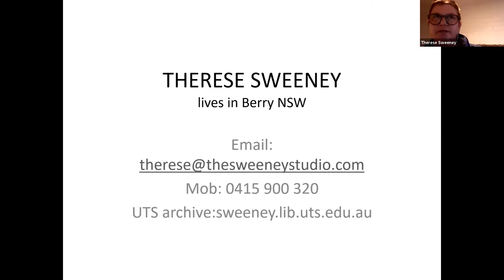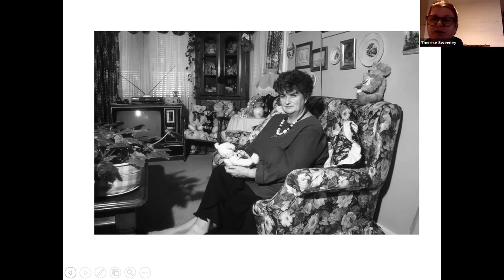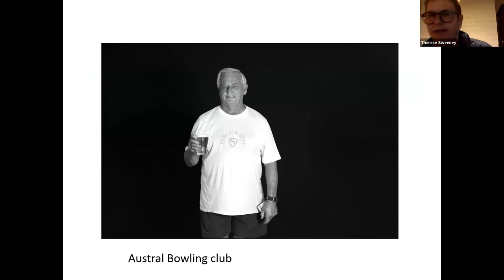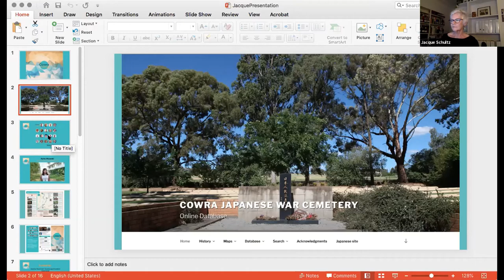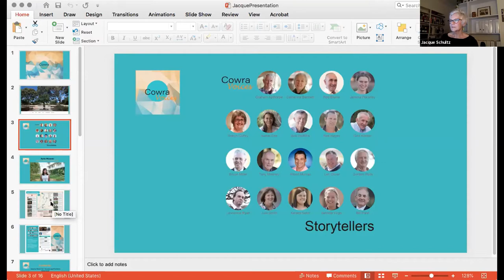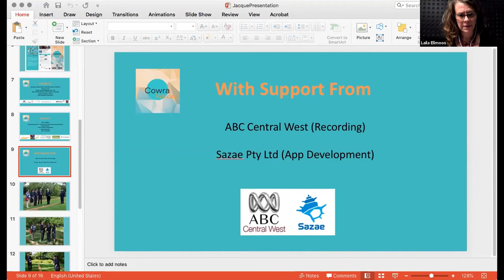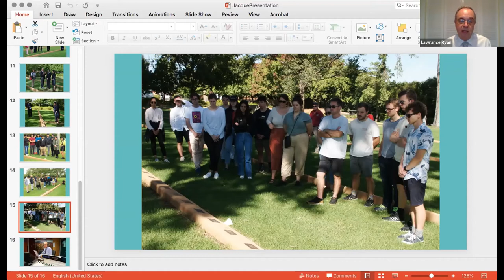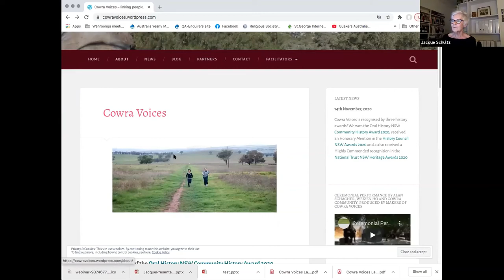History Matters - Community Histories - 7 April 2021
In this session we discuss the production of histories that inspire communities to reconsider and reconnect with their past in creative and meaningful ways. These innovative storytellers consider how community histories can utilise a range of media, including photography, oral history and geo-locative mobile apps, to construct powerful insights into a particular time and place.

History Matters is regular series of seminars presented by Oral History NSW and the Professional Historians Association (NSW & ACT) and generously hosted by the State Library of NSW.

Timecodes:
00:00 - Intro - Rachel Franks
01:35 - Laila Ellmoos
03:31 - Therese Sweeney
20:39 - Jacque Schultz & Lawrance Ryan
46:40 - Q&A

Speakers:
Therese Sweeney has been documenting and developing multi-modal community histories since 1994.  Her project, On the Fringes: South West Sydney 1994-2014, is a 20-year study of social and cultural life on the outskirts of Sydney that combines photography, oral history and new media.  Her latest history, Our Greatest Horseman, Vic Gough will be published later this year.

Jacque Schultz is an arts consultant and administrator who has worked in exhibition, volunteer and facility management. She was previously the Director of the Cowra Regional Art Gallery and Creative Programs Director at Belconnen Arts Centre. Jacque was the Cowra Voices Project Director.

Lawrance Ryan is a community historian who has written a number of local histories, and is a senior member of the editorial team of the Australian Railway Historical Society’s Railway Digest magazine. A long-serving member of the Cowra Tourism Corporation, he has led hundreds of community history and heritage tours and currently oversees Cowra’s relationship with history partners in Japan.

Chair:
Laila Ellmoos is a historian at the City of Sydney and the author of three books including Our Island Home: a history of Peat Island. Laila is passionate about communicating history to a wide range of audiences through exhibitions, talks and the written word.
Public history shapes our communities’ understandings of the past. This series will explore the issues that stimulate and bedevil the work of public historians. This seminar series aims to encourage a more reflective approach to the practice of history and create conversation.